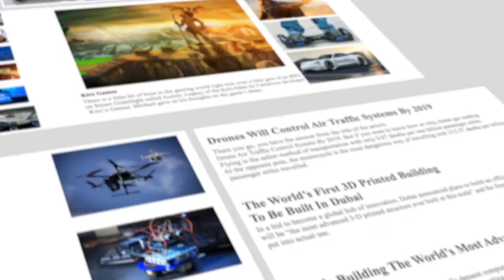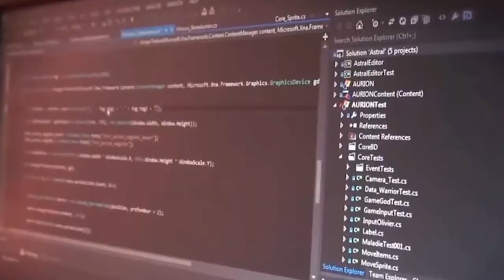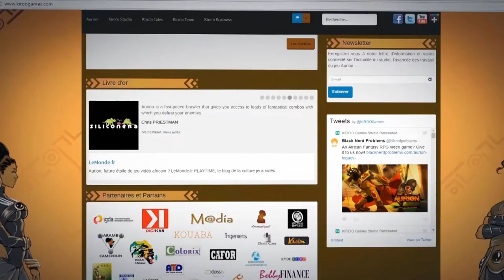Game development in Africa (Kiro'o Games)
Mr Madiba Olivier is a co-founder of Kiro'o Studios, a Cameroonian privately held video game, animation, development and publishing company based founded in 2003, and headquartered in Yaoundé.
The Company released their first game in 2016, Aurion: Legacy of the Kori-Odan.

Links